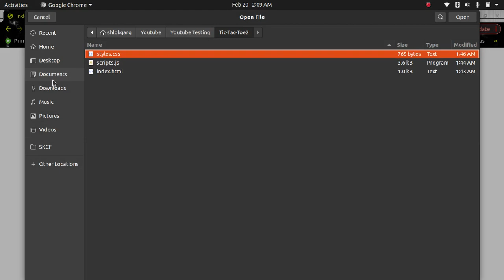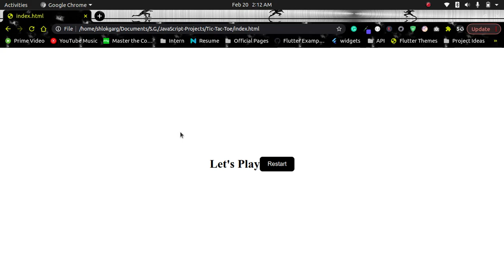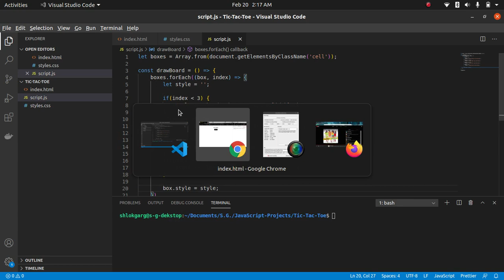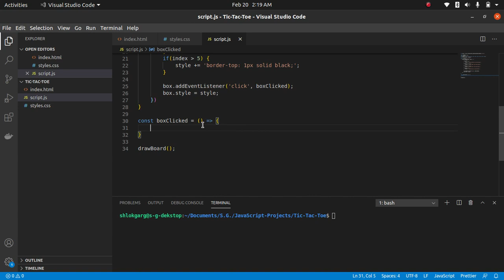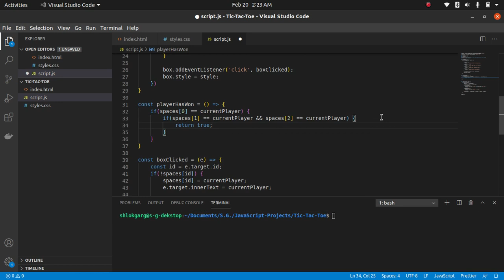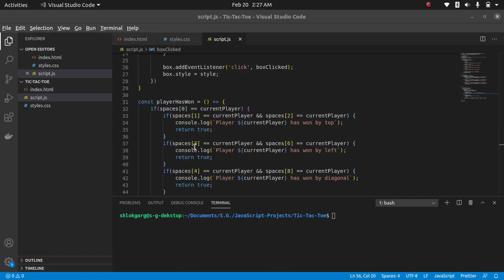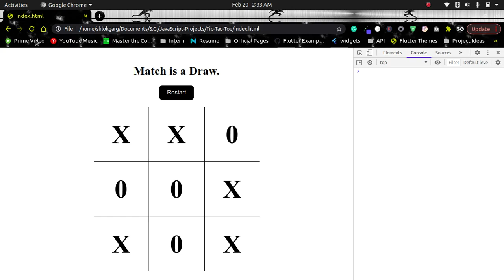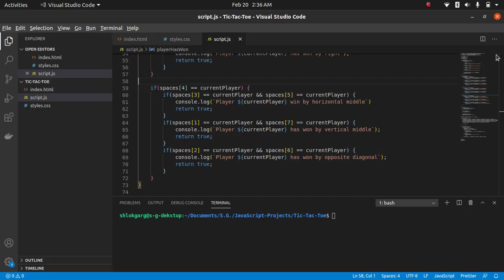Tic Tac Toe Game using JavaScript | JavaScript Games | JavaScript Tutorial | JavaScript Projects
Tic tac toe is a multiplayer game and the players of this game have to position their marks(sign) so that they can construct a continuous line of three cells or box vertically, horizontally, or diagonally. An opponent can stop a win by blocking the end of the opponent's line.
In this video, we take a look at creating an advanced JavaScript tic tac toe game. This is a great project for anyone that wants to create a fun project while learning advanced JavaScript and CSS concepts.